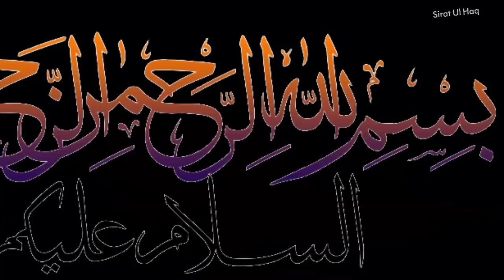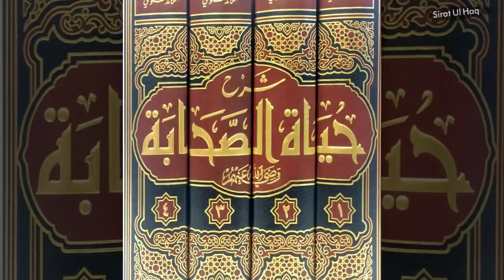Muhammad SAW Ka Waqia || Hazrat Daniyal Alaihissalam K Khazanay Sy Kya Nikla